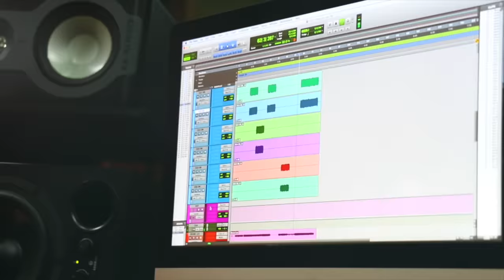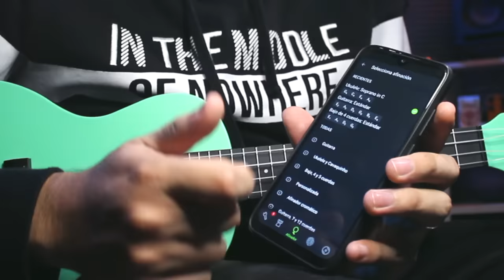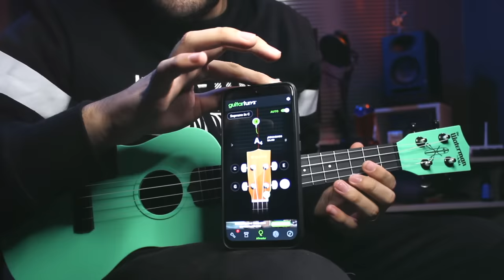Aprende 3 Canciones Cristianas en UKULELE | Facil y Sencillo ► Sebastian Mora